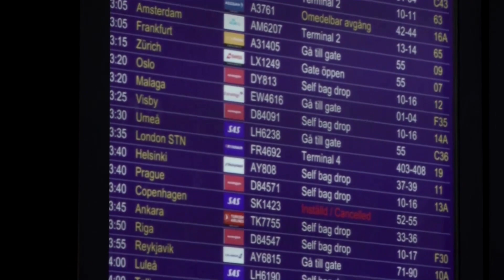SAS pilots resume talks over ending strike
Scandinavian airline SAS and unions representing striking pilots resumed talks over a new collective bargaining agreement as the walkout entered its tenth day.